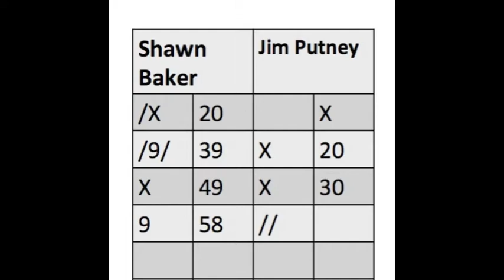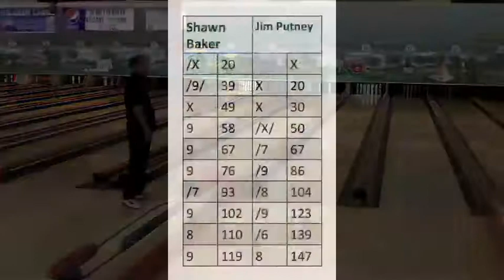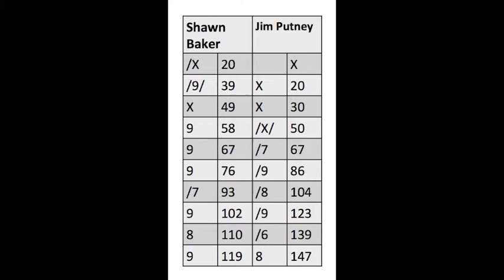Pro Series Championships, Baker vs. Putney, String 1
The first string of the two-string final match in the Pro Series playoff event from Pilgrim Lanes, Haverhill, Mass., 5/3/14.